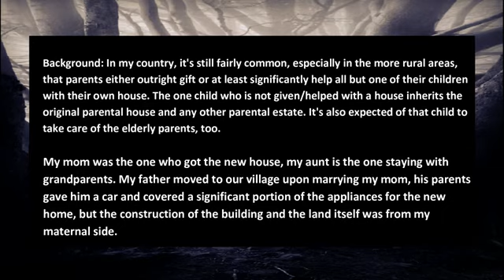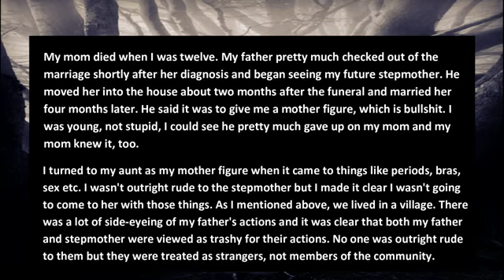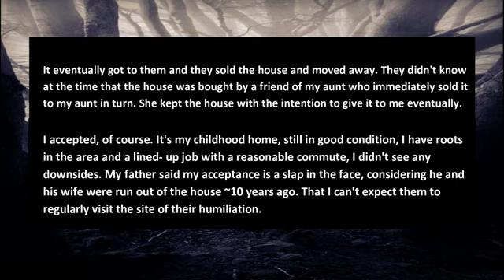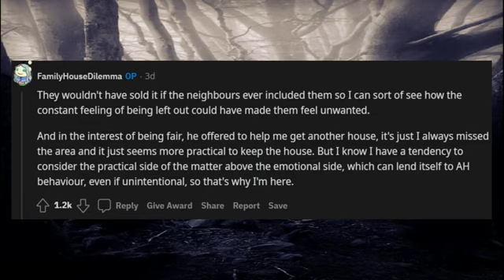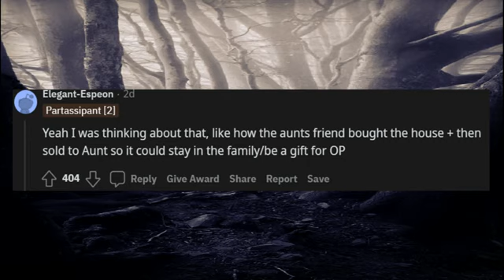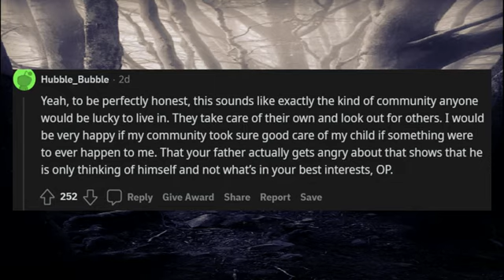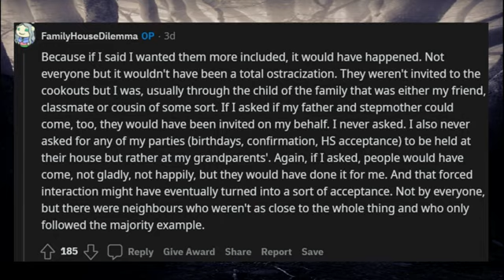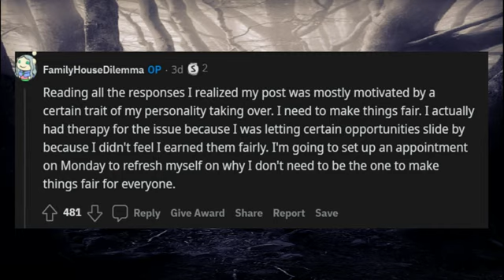[Reddit AITA] I Inherited A House From My Mother But Dad Said My Acceptance Is A Slap On His Face